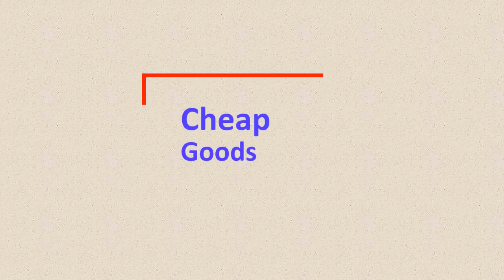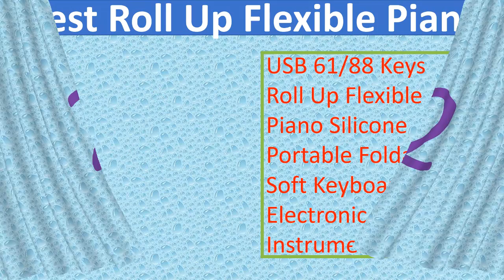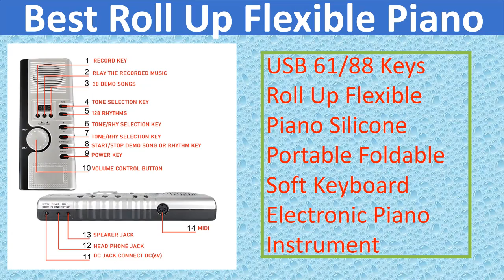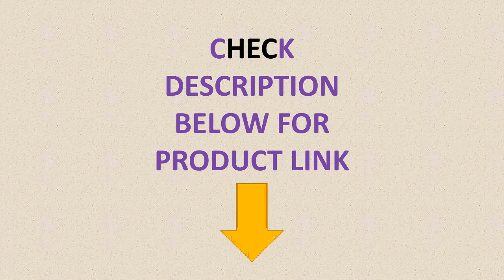Digital Electronic Organ Keyboard Pianos Musical Instruments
61 Keys Piano Digital Electronic Organ Keyboard Pianos Musical Instruments Electric Piano Kids Gift with Microphone for Children
Best Universal Electronic Piano Foot Sustain Pedal Controller Switch Compatible damper pedal Keyboards Musical
88 Keys Portable Folding Electronic Piano with Dual Speaker and Bluetooth for Beginner Professional Electronic Music Piano
PH88 88 Keys 61keyDigital Electronic Piano Keyboard MIDI Output 400 Tones 80 Demo Songs Drum Kit Function Reording Sustain Pedal
61 Keys Digital Music Electronic Keyboard Multifunctional Electric Piano for Piano Student with Microphone Musical Instrument

Check Discount Price and Buy from Below Link